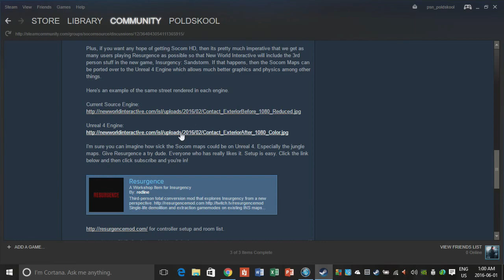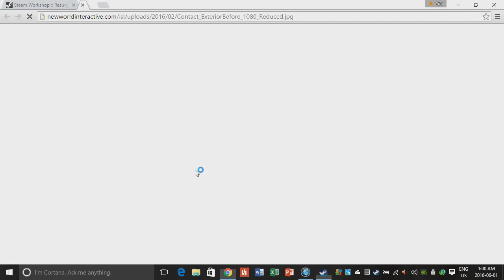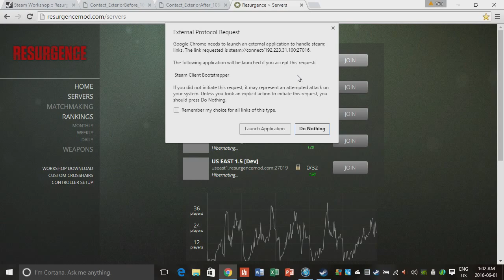Resurgence - Socom total conversion mod for Insurgency - first logon to new servers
Socom vets unite!

Looking forward to port into Insurgency: sandstorm and rendering in Unreal4!